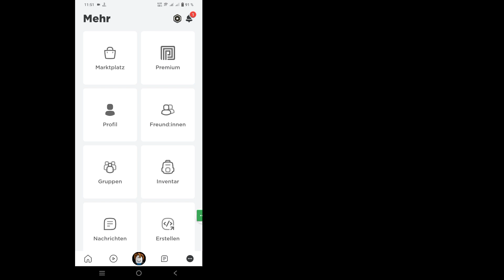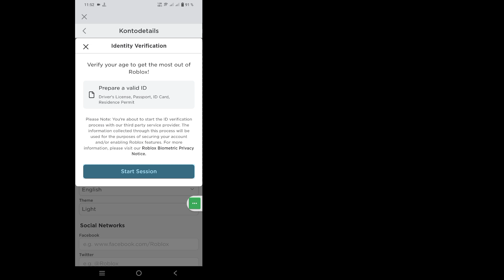So erhalten Sie Voice-Chat auf Roblox Mobile (2023) | So aktivieren Sie den ROBLOX-Voice-Chat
Hallo Leute
 In diesem Video zeige ich Ihnen, wie Sie Voice-Chat auf Roblox Mobile (2023) erhalten | So aktivieren Sie den ROBLOX-Voice-Chat

 So erhalten Sie Voice-Chat auf Roblox Mobile. Sind Sie ein iOS-, Android- und iPhone-Mobilnutzer?  Befolgen Sie dann die folgenden Schritte

 Öffnen Sie schnell Ihre Roblox-App, tippen Sie auf die drei Zeilen, tippen Sie auf Einstellungen, tippen Sie auf Kontoinformationen, Ausgewählte Sprache, Überprüfen Sie Ihr Alter, Dies ist eine Beta-Funktion,
 Nachdem die NID-Überprüfung abgeschlossen ist, wird der Voice-Chat aktiviert.

Wenn Sie Fragen haben, lassen Sie mich unten einen Kommentar abgeben.